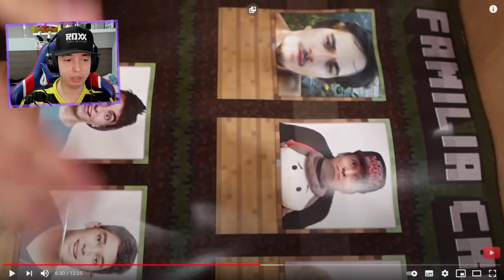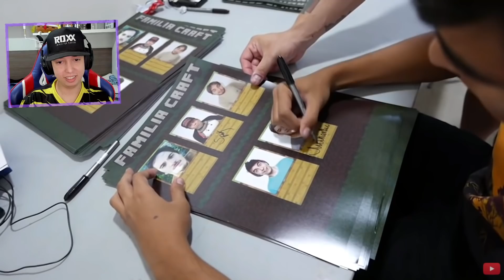FICANDO CARECA e Jazz no Ap muito louco - React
Obrigado Deus